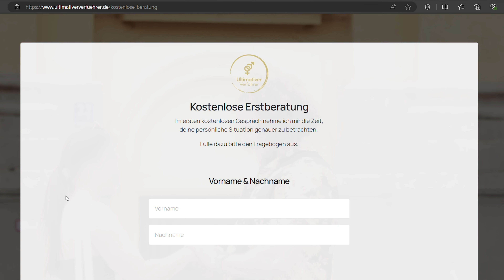Diese 6 unsichtbare S*xsignale musst du kennen!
➡️Hier geht's zur Skool Community über CopeCart (Bezahlung mit Paypal, Sepa und ect. möglich)

Willkommen bei den Ultimativen Verführern!
Wir zeigen dir, wie du Frauen im Alltag ansprechen, daten und verführen kannst.

In diesem Video verrate ich dir, welche unsichtbaren Sexsignale du bei einer Frau erkennen und für dein Datingerfolg nutzen kannst.

Wenn du Unterstützung brauchst, dein Datingleben selbst in die Hand zu nehmen und jederzeit schöne Frauen verführen möchtest, dann melde dich gerne auf unserer Website, oder über TikTok und Instagram bei uns!